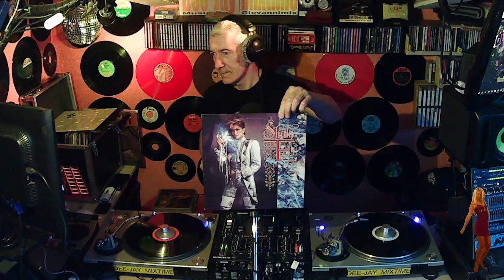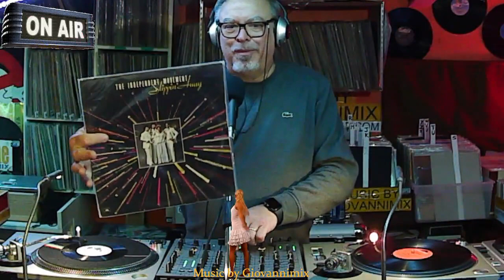Giovannimix & Alex V 23 02 24